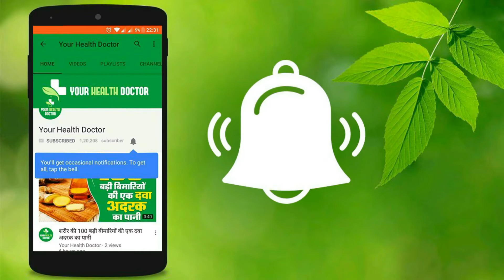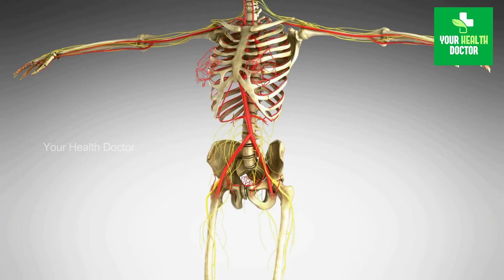क्या आप जानते है ? अखबार में लिपटा खाना आपके लिए कितना खतरनाक हो सकता है food in paper dangerous